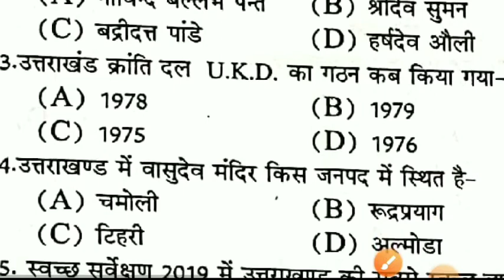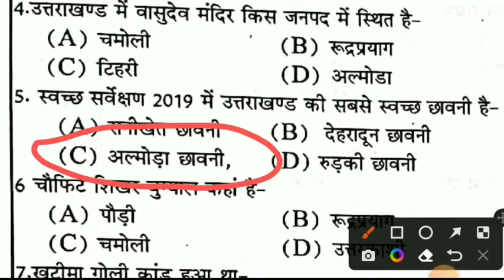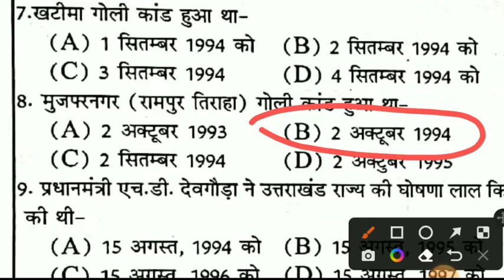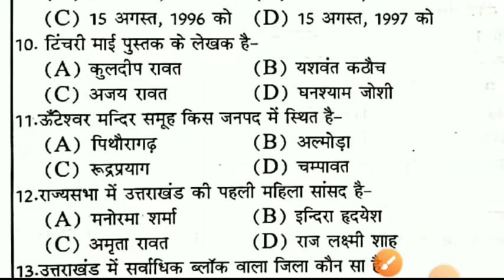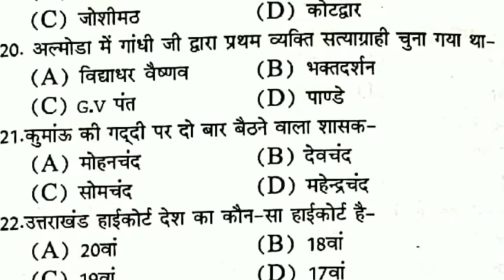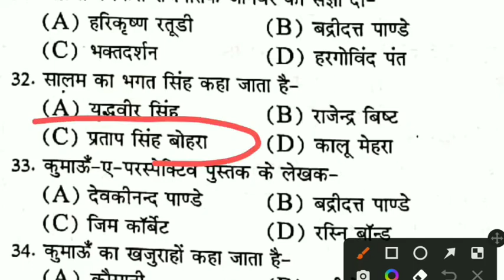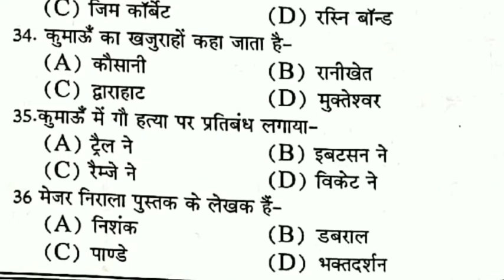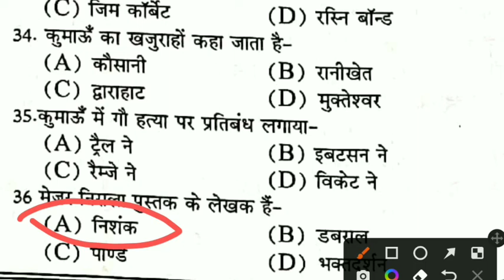Uttarakhand Practice Set-26 ! Uttarakhand Police ! Forest Guard ! Uttarakhand Gk ! UKSSSC/UKPSC Gk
Uttarakhand district series
Uttarakhand gk fact
Uttarakhand gk questions and answers
uttarakhand gk quiz
Uttrakhand police physical test
Uttarakhand police gk questions and answers
Uttarakhand vdo new vacancy
Uttarakhand vdo exam date
Uttarakhand lekhpal exam date
Uttarakhand forest guard exam date 2022
Uttarakhand bandi rakshak exam date 2022
Uksssc forest guard exam date
Uttarakhand drive exam date
Uttarakhand vdo new vacancy update
Uttarakhand kanisth sahayak update
Uksssc latest notification
Uksssc latest update news
Uksssc
Ukpsc
Uttarakhand gk
Uttarakhand history
Uttarakhand zila series